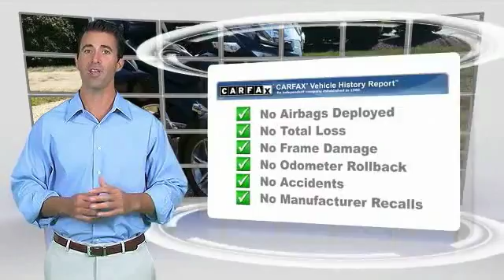2010 cam-am SPYDER Cherry Hill New Jersey 297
2010 cam-am SPYDER

Call and ask for details! Welcome to Cherry Hill Classic Cars! Want to stretch your purchasing power? Well take a look at this attractive-looking 2010 . A vehicle that's happy to be of service. Are you ready for your test drive? All of our vehicles are ready for Immediate Delivery!